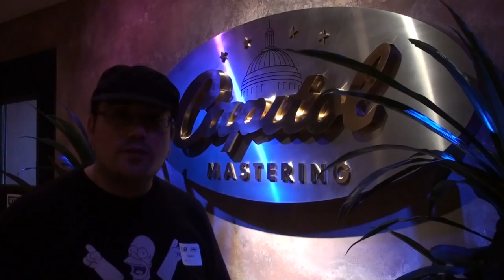Faltones nos saluda desde Capitol Records en Los Ángeles